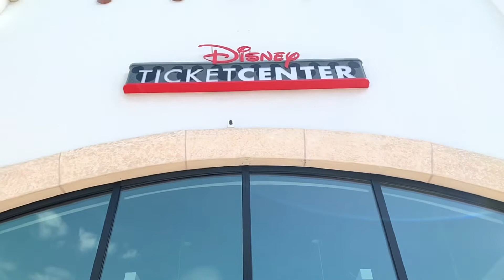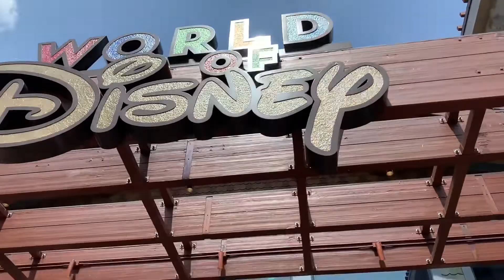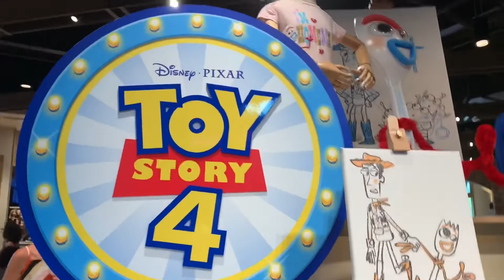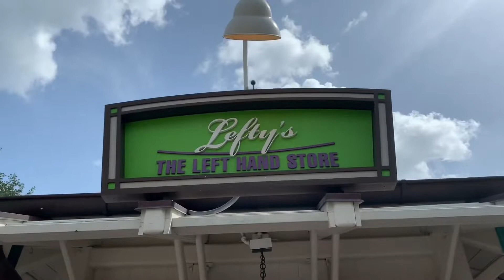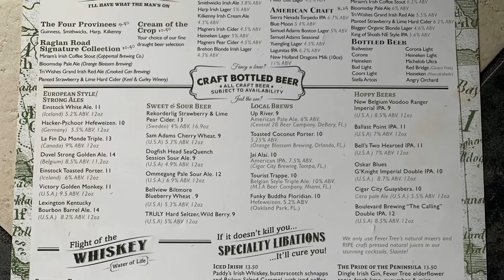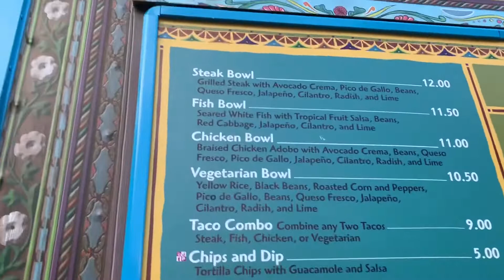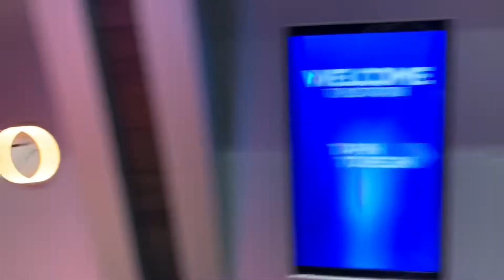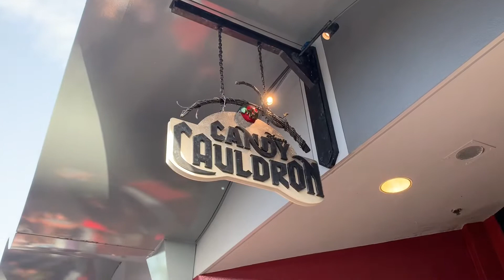Pin Traders, Raglan Road, and the NBA Store | Disney Springs VLOG 3 Summer 2019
In this VLOG we took a trip to Disney Springs. After checking out the new Ticket Center, we went to the World of Disney. There were many new sets of merchandise, along with the new designs and methods of promoting certain franchises. After a quick stop for some free chocolate, we went to Pin Traders to check out the new limited editions. Raglan Road was next, with us headed there for dinner. We ended the night at the NBA Store, just a little bit early so we could get up nice and early for Magic Kingdom the next day.

Tripod I use

I don't actually use a camera, I just use an iPhone XR